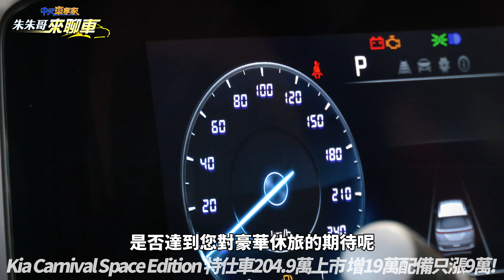KIA Carnival Space Edition 204.9萬上市 增19萬配備漲9萬｜陶瓷銀 19吋燻黑鋁圈 投射LED頭燈 12支BOSE音響【中天車享家】朱朱哥來聊車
轉眼間Kia總代理台灣森那美起亞，已經在台灣成立10週年，不僅在2023年達到10188輛新車的領牌成績，其中豪華休旅Kia Carnival更銷售超過3000輛以上，最新推出限量100輛的特仕車Carnival Space Edition，以建議售價204.9萬上市，最重要的是在原本195萬9的尊貴八人座車型基礎上，升級配備總值19萬元，但只加價9萬元，主要是外觀加入專屬陶瓷銀車色，還有19吋Stellar Black鋁圈，車頭補上了投射式LED前衛三維科技頭燈，並升級原本頂級車型獨有的12支揚聲器BOSE環繞音響系統，Carnival Space Edition也搭載12.3吋整合智慧型全數位儀表板，搭配12.3吋多媒體影音觸控系統，打造出Panoramic環景式數位座艙，此外雙前座搭載8向電動可調式座椅，並具有通風和加熱功能，同時擁有多機能全尺寸車室座椅，具備載物模式、劇院模式、兒童安全座椅模式和會議桌模式，其中在會議桌模式下，可將第二排座椅轉向面對第三排座椅，並將第二排中央座椅放倒作為中央的會議桌，可讓二三排乘客面對面交談拉近彼此距離，同時實現出遊同樂或商務洽談的功能需求，在兒童安全座椅模式下，可將中央座椅單獨反向、面對第二排乘客，讓後座家長與孩童同享親子時光，至於動力以及主被動安全部分，搭載Smartstream 2.2升渦輪增壓柴油直列4缸引擎，擁有202匹最大馬力以及45公斤米最大扭力，搭配E-SHIFT八速電子旋鈕排檔系統，並搭載Drive Mode可變行車駕馭系統，讓駕駛能自由調整Normal一般、Eco節能、Sport運動以及Smart智慧四種行車模式，至於DRIVE WiSE智慧安全輔助系統，達到Level 2半自動駕駛等級，包含SCC全速域智慧巡航控制系統、FCA前方主動防撞輔助系統，含行人騎士車輛以及路口偵測，加上RCCA後方交通防撞主動煞車輔助系統、S-E-A後方來車防撞安全輔助系統等，同時擁有BVM盲區顯影輔助系統，至於海外小改款擁有全新外觀的Carnival新車，預計最快將在2025年在台灣推出，您覺得最新上市的特仕車Carnival Space Edition，是否達到您對豪華休旅的期待呢，也歡迎在底下留言告訴我們，感謝您的收看，也請繼續支持朱朱哥來聊車，我們下次見。

推薦相關影片：
(兩分鐘精華版)Mazda CX-30 2024年試駕 20S Signature加1萬Carbon Edition+ Package質感升級【中天車享家】朱朱哥來聊車 @CtiCar
廖老大 保時捷992 GT3賽車 被貨櫃壓扁 貨櫃裡另一輛奧迪TTRS賽車也受損堆高機油管爆開 天降貨櫃壓扁1500萬保時捷超跑｜抖音 【中天車享家】朱朱哥來聊車 @CtiCar